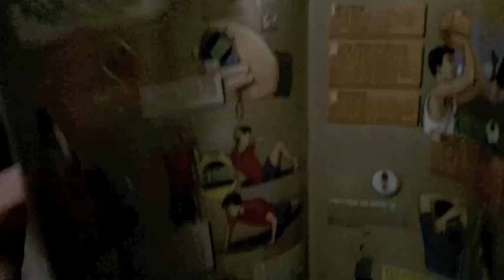AC Brotherhood , J.Los Butt, And My Gang Sign - Racerkid998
Bout time a new vlog! this is my best one yet, pretty much just because i tried to be funny and actually did some editing :D if you like it, send it your friends, i really want to get some more subscribers for this channel! thanks for the support, links below!

Bye! :D